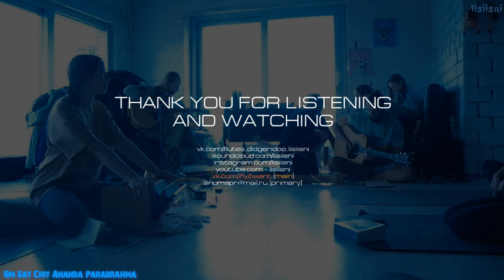Дживамукти Йога Звук - 1 [12/2020] Jivamukti Yoga Sound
Jivamukti Yoga of Sound